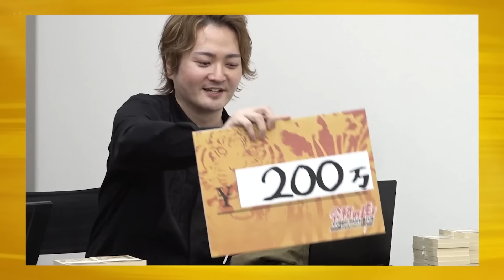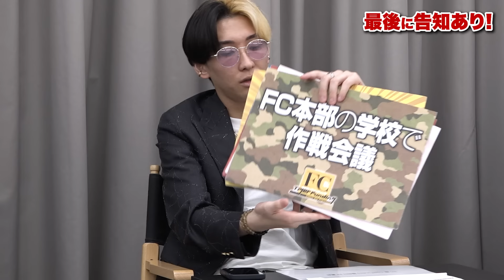【後編】｢苦しいんじゃない？｣虎が懸念する点とは…24時間営業の小さなコストコ｢コストバリューマーケット｣を全国展開したい【栗野 将人】[100人目]FC版令和の虎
24時間いつでも行ける小さなコストコ
｢コストバリューマーケット｣を全国展開したい！

コストバリューマーケットのFCに興味のある方はこちら！

 フランチャイズ版令和の虎へのご応募はこちら！

【出演者情報】

ヒカルが愛用してる洋服ReZARDの購入はこちらから！